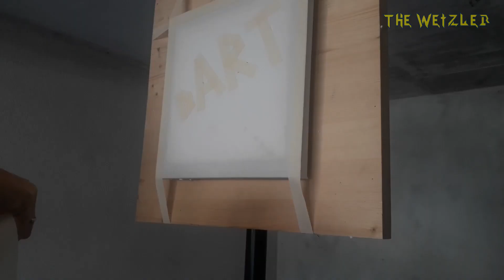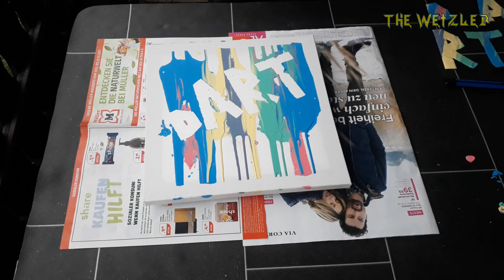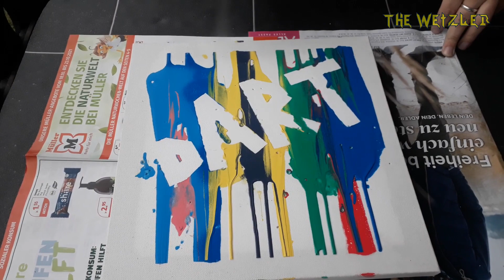Verlosung: Dart painting / Dartkunst / Art with darts - Ein Experiment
Wenn ihr das entstandene Bild gewinnen möchtet, dann müsst ihr folgende Kriterien erfüllen:
1. Liked dieses Video
3. Schreibt etwas in die Kommentare

Schon lange hatte ich im Kopf mit Darts ein Kunstwerk zu erschaffen. Im Wort dART, steckt ja auch die Kunst schon drin. So habe ich mir überlegt, wie ich Wasserbomben mit Farbe füllen kann und diese dann durch Dartpfeile zum Platzen bringe. Ob es geklappt hat oder ob ich kläglich gescheitert bin, seht ihr in diesem Video.

Vielen Dank für die Musik und die freundliche Genehmigung an Betrayal